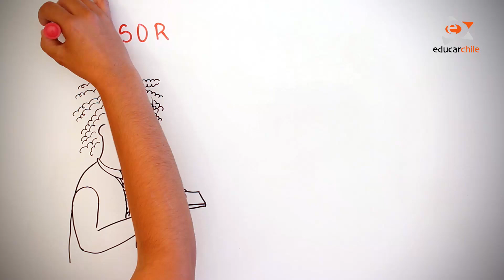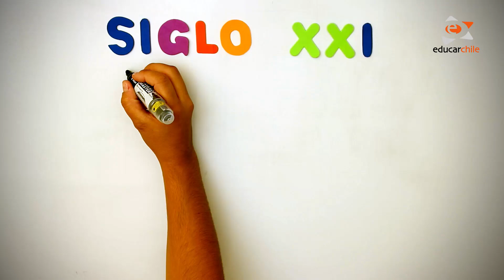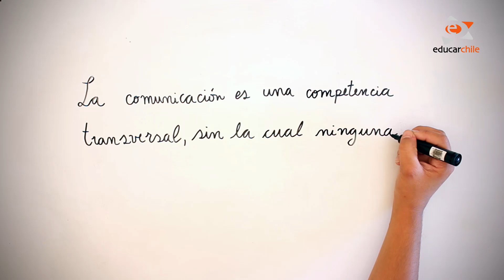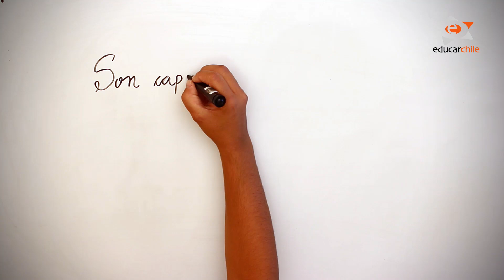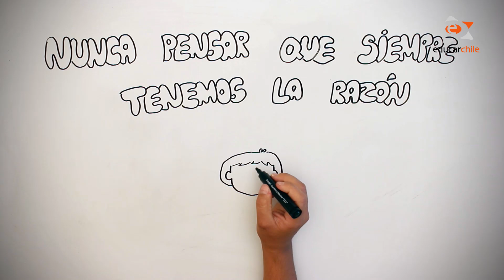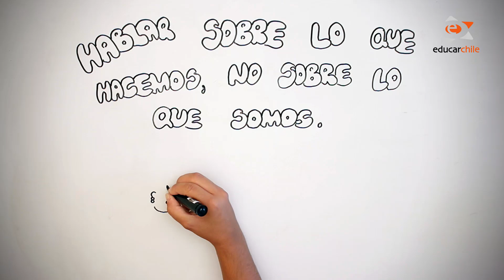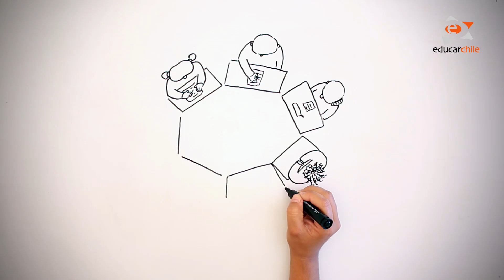Habilidades para el siglo XXI - Comunicación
Conocida como la cuarta C, junto a la Creatividad, el Pensamiento crítico y Colaboración, la Comunicación es una habilidad fundamental para desarrollarnos profesional y académicamente en el siglo XXI.

Los nuevos medios nos han interconectado agrandando las posibilidades de emisión y recepción de cada uno de nosotros. Ahora podemos ser directores de un medio de comunicación, solos, o en equipos. Desde una conexión tenemos acceso a la mayor cantidad e información que la humanidad haya tenido acceso nunca antes. Pero a veces no nos es fácil comunicarnos con la persona que tenemos a nuestro lado.

Aprender a comunicar - comunicarse - comunicarnos es un trabajo diario y debe ponerse en marcha desde el corazón de los aprendizajes, nuestra escuela.

Más información en: escuelaenmovimeinto.educarchile.cl